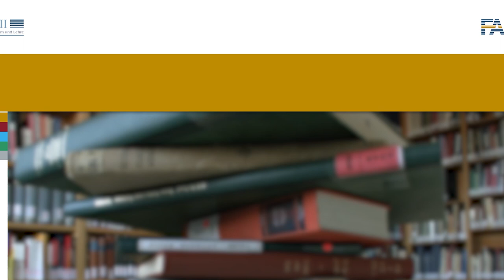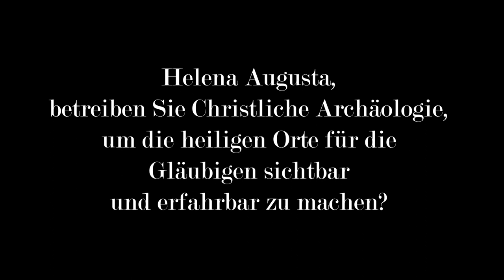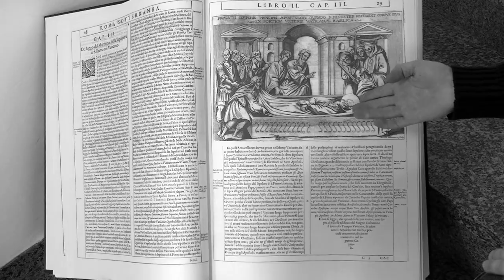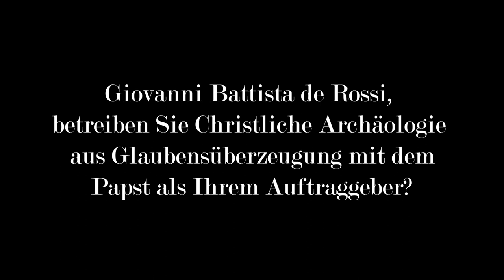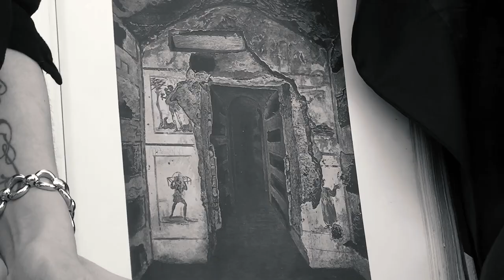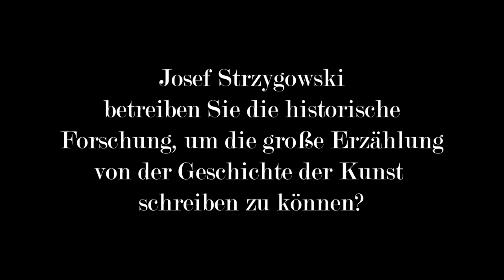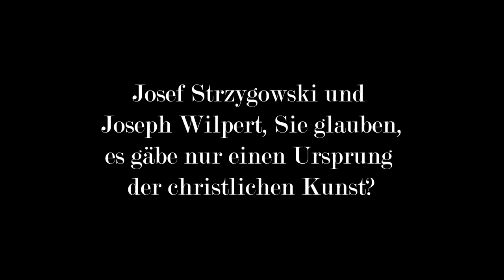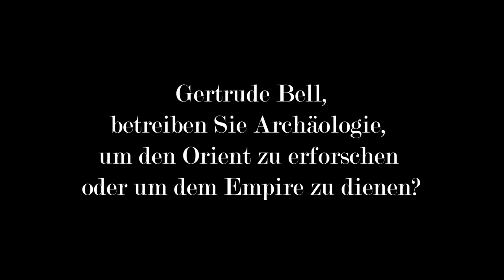Forschungsgeschichte der Christlichen Archäologie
Die Interviewerin Lara Mührenberg trifft im Fahrstuhl auf einige bedeutsamen Archäolog*innen und stellt ihnen genau die Fragen, die uns heute interessieren. Warum graben Archäologen und Archäologinnen eigentlich und welche unterschiedlichen Intentionen und Hintergründe verfolgen sie dabei? Dürfen wir diese als kritisch ansehen? In diesem Video werden Helena Augusta, Antonio Bosio, Giovanni Battista de Rossi, Joseph Wilpert, Josef Strzygowski und Gertrude Bell endlich zur Rede gestellt.

00:00 Intro und Einführung
01:14 Helena Augusta
04:02 Antonio Bosio
06:40 Giovanni Battista de Rossi
09:30 Joseph Wilpert
12:53 Josef Strzygowski
15:50 Orient oder Rom? Streitgespräch Wilpert-Strzygowski
18:02 Gertrude Bell
21:11 Resümee